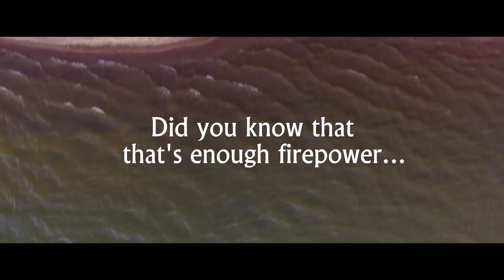Humanize NOT Modernize: A Case for Nuclear Disarmament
Just a little video I slapped together for a competition a few months ago. Now that Trump is president I figured I should probably share it. If you believe in liberty and limited government, you should be opposed to the state having so many nuclear weapons.